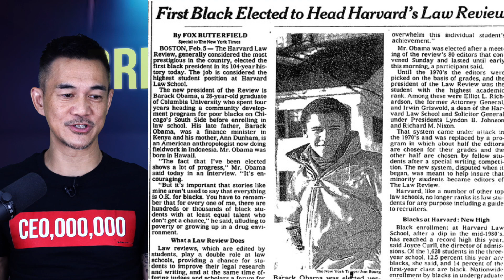家底差係原罪？ l 不幸成長背景如何成就比99%幸運的下半生？ l 名人成功之道曝光 l l Brian Cha Show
0:00 Intro
1:38 為何很多人會自怨自艾
2:37 奧巴馬的成長故事
6:45 成長背景與未來有關係嗎？
9:10 總結

中國人有句說話叫做
含住金鎖匙出世
指一啲富二代「贏在起跑線」
一生一帆風順
但事實又係唔係咁呢？
出身寒微又係唔係戈生注定失敗呢？
今集Brian會同大家分享
好多成功嘅人
未必有好好嘅家底背景
甚至成長經歷動蕩
但靠著一個好重要嘅元素
改寫自己嘅命運

如果你係一位 Manager, Director, 老闆
你必須學習這個令你成為成功領袖的秘訣
當你學到後， 即時運用出來
用你的影響力帶領他人
令這個世界變得更好
一齊加油!

Brian

想知道更多關於 點樣運用 YouTube Ads 的秘密, 令我哋搵到大量嘅目標客戶? 我將會揭露所有獲得 60M+ Views Viral 嘅廣告秘訣：
►立刻觀看 2023 全新免費培訓
►立刻獲得「千萬 CEO 營運藍圖」， 學習各種成功秘訣